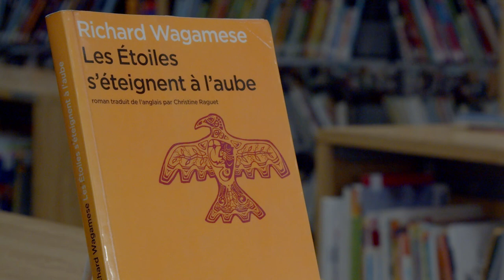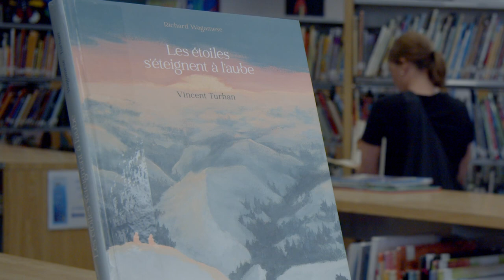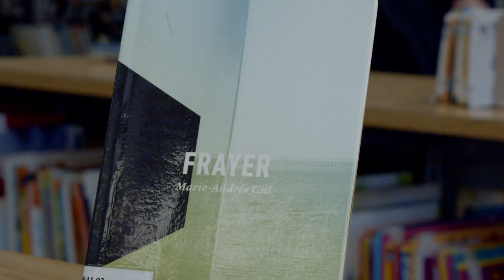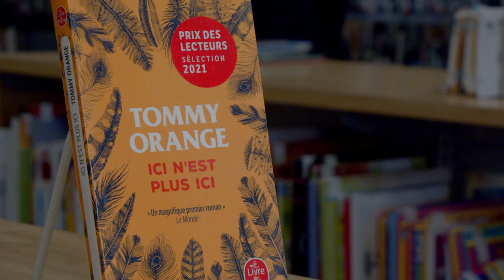Quoi lire? Je lis autochtone 2022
En manque de lecture? Véronique, l'animatrice des clubs de lecture des Bibliothèques de Sherbrooke, nous propose quelques livres à lire.

Cette semaine, dans le cadre de l'initative 𝙅𝙚 𝙡𝙞𝙨 𝙖𝙪𝙩𝙤𝙘𝙝𝙩𝙤𝙣𝙚, elle nous propose des oeuvres à la fois sensibles et marquantes des auteur.rice.s autochtones Richard Wagamese, Marie-André Gill et Tommy Orange.

Bonnes découvertes!

0:00 Introduction
0:39 Les étoiles s'éteignent à l'aube (Richard Wagamese)
2:54 Les étoiles s'éteignent à l'aube : Bande dessinée (Richard Wagamese et Vincent Turhan)
3:35 Frayer (Marie-Andrée Gill)
5:46 Ici n'est plus ici (Tommy Orange)